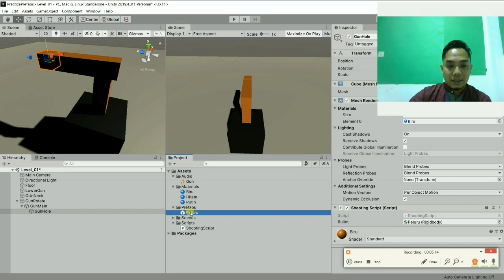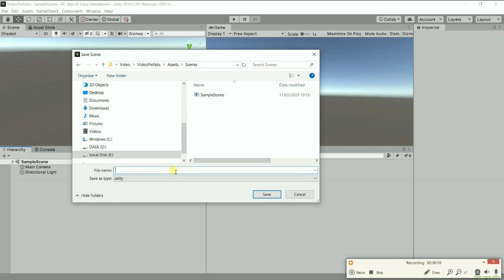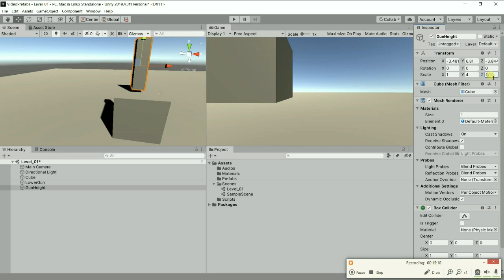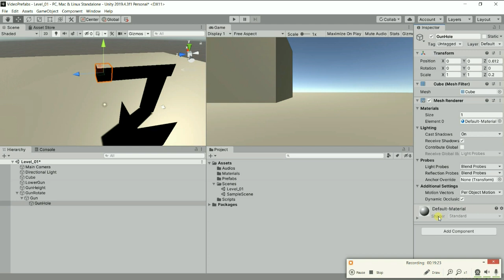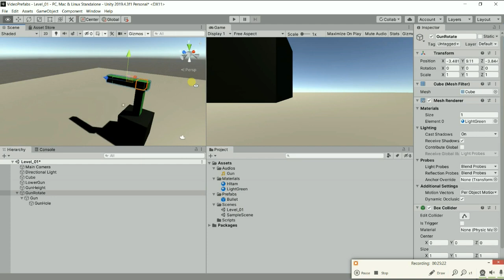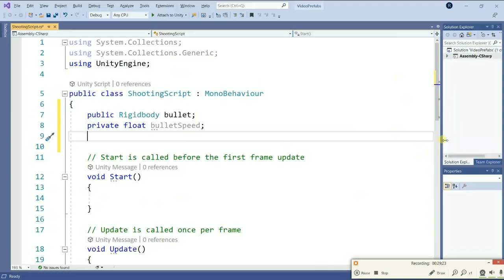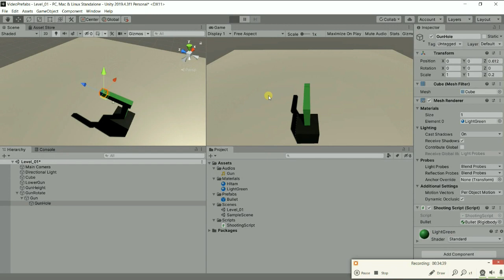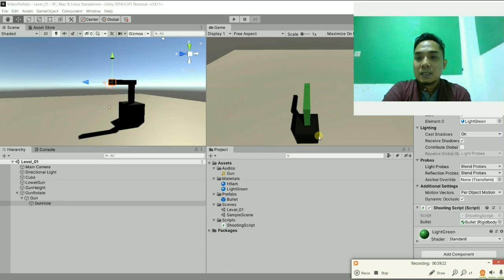Video Unity Prefabs